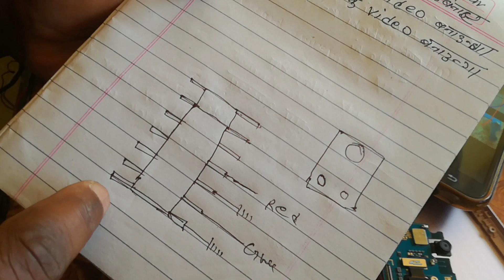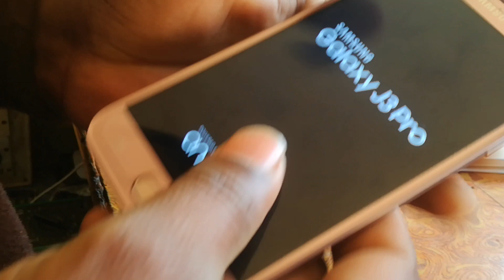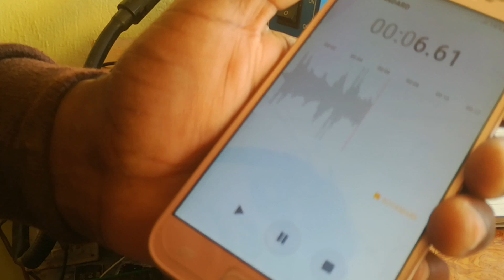samsung j3 pro mic ways _j4 mic ways_ j330g mic solution_samsung j3pro2017 mic not woking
helo farance aap sabhi 1 kar taraha phir se sawagat karate hi mai dilip kamati nepal se france
aaj mai aap logo ko bataunga ki samsung j3pro ya phir samsung j4 moile me mic ka samsya
ho gaya hi to bulkul tensan ki bat nahi hi aap video ko puri de kheye mic solution tik hoga
puri geranti hi video acha leto jarut like kiji a arana dislike jaru kare

1- samsung j330g mic ways trake solution
2- samsung j3 mic jumper j330f mic problem
3-samsung j3 2017 mic replece tricks best
4-j3pro mic nahi kam karra hi kaya kare
5-how to samsung j3 pro mic solution solve
6-how to samsung j330 mic replyment
7-samsung j400f mic ways tips
8-samsung j4 mic replece ideas
9-how to samsung digital mic replece
10- samsung j330f mic repair
11- samsung j400g mic ways track
12-samsung j4 mic ic jumper
13-samsung j3 mic not working
14- samsung j330g mic not working solution
15- how to samsung j3 pro mic not work how to solve
16- samsung j3 pro mic flex ways track
17 j330 mic& eirphone ways track
18 samsung j3 pro ka mic kaise bdale asani se
19-samsung j3 mic(2017 j3 mic problem solve
20-samsung j3 me mic kai laga te hi
21-samsung j4 me mic kai se change kare
22-hot to samsung j400 mic problem solve
23- samsung j4 mic not work